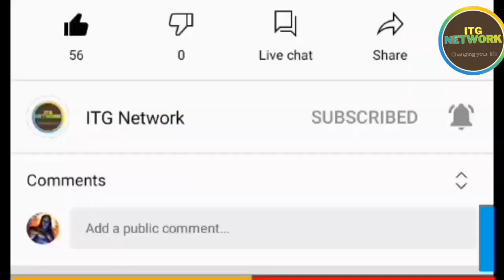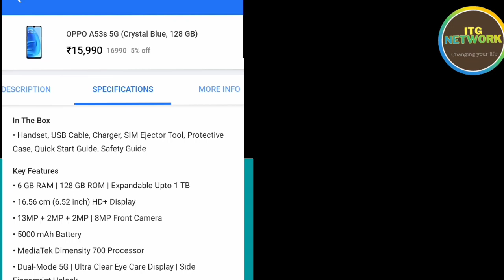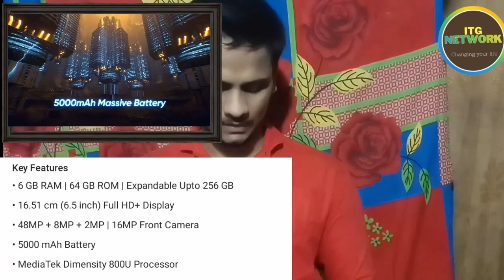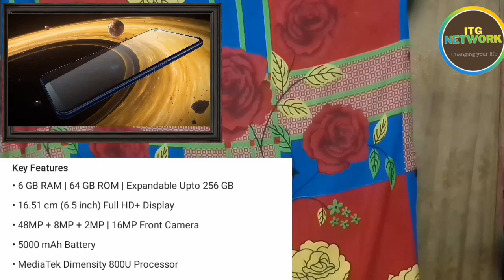"Top 5 Best 5G Phones Under ₹15,000: Affordable & Feature-Packed Options! | ITG NETWORK"